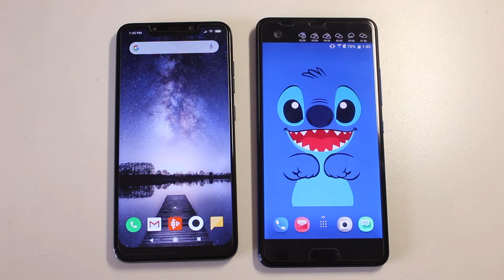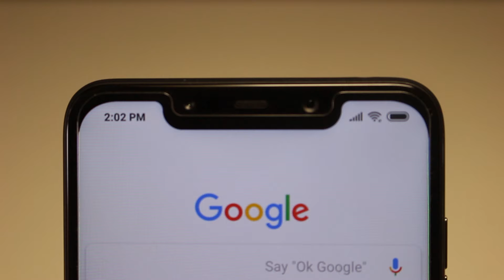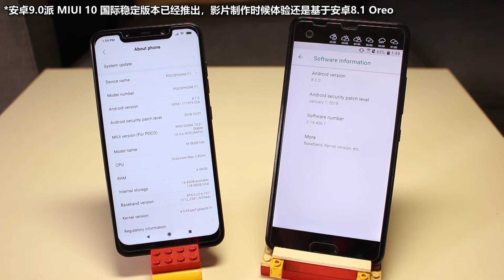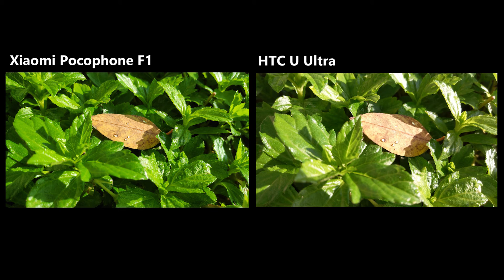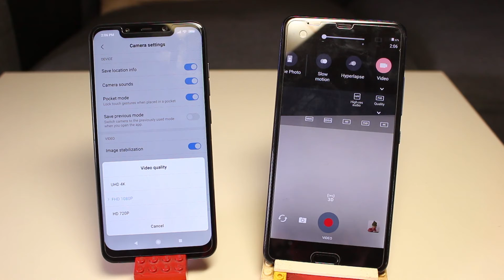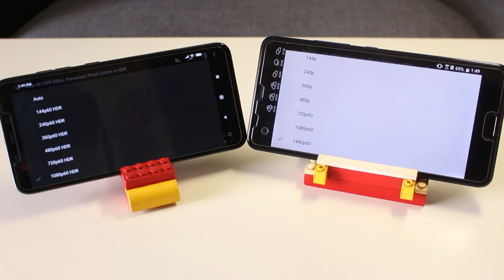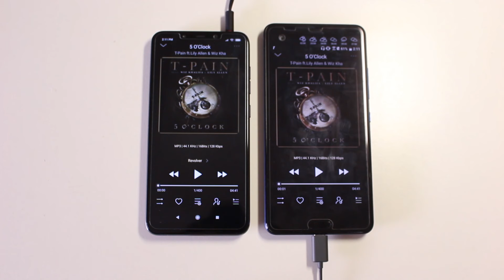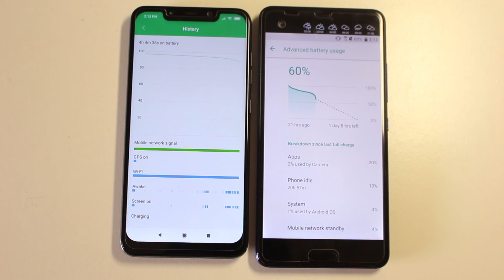小米 Pocophone F1 vs HTC U Ultra 比拼: 是时候升级? | Mister Techs | 科技先生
HTC U Ultra 已经在市场上大约两年的时间，HTC 并没有提出任何计划升级它到安卓9.0派。小米 Pocophone F1 是新时代的旗舰杀手。它能够以中端机的价格提供你旗舰的参数。Pocophone F1 是否会是 HTC U Ultra 使用者的最佳替代手机呢还是你应该保留 HTC U Ultra 呢?